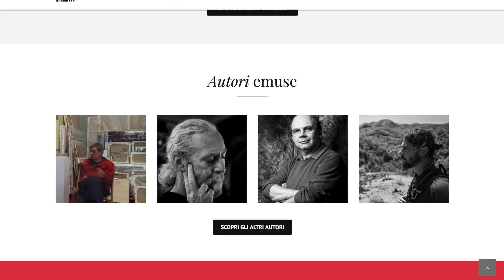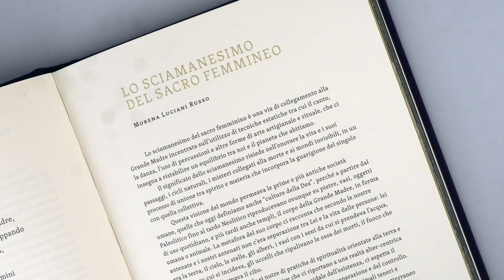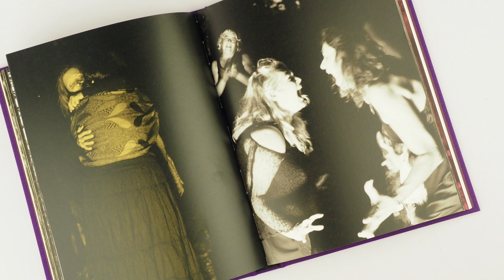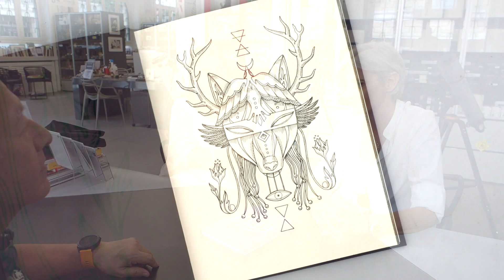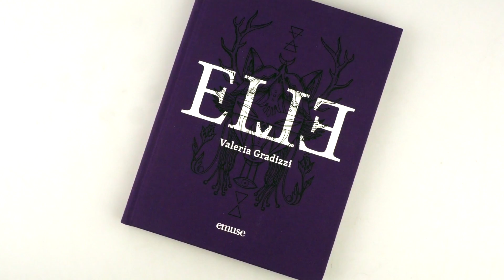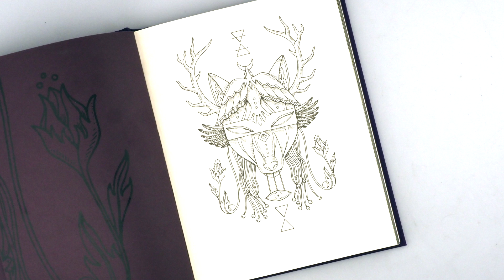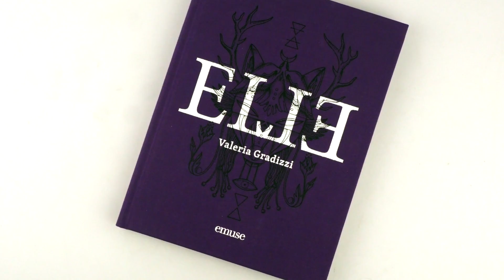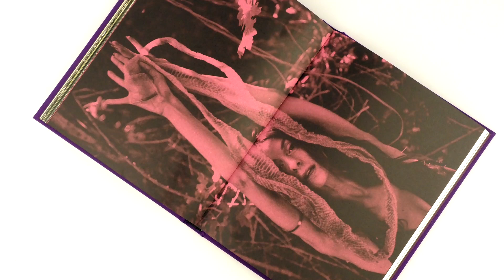NOC-BOOK - Valeria Gradizzi. Elle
Abbiamo ricveuto la visita di Valeria Gradizzi che insieme a Grazia dell'Oro di eMuse ci ha presentato il suo libro Elle.
Il libro è il frutto del lavoro di due anni nei quali Valeria ha accompagnato e fotografato donne sciamane attraverso i boschi, di notte, intorno al fuoco e al chiarore della luna piena, accompagnata dai loro canti e dalle urla e indagando una concezione della spiritualità e del femminile altra rispetto a quella dominante.
Troverete il libro da New Old Camera a vostra disposizione per la libera consultazione e online (sul sito eMuse, ma non solo) e fisicamente in libreria.